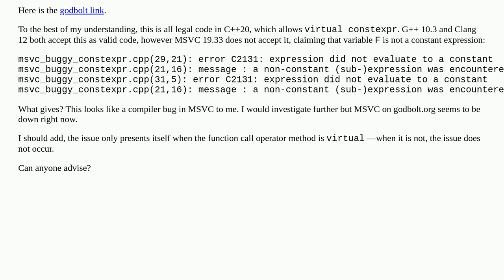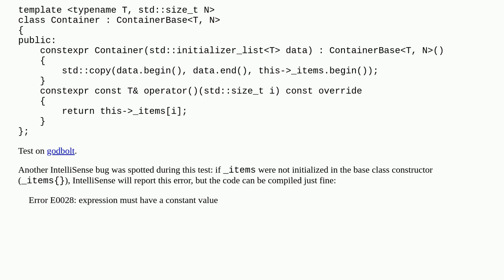Why does MSVC say a call to a virtual constexpr functional call operator does not result in a con...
Why does MSVC say a call to a virtual constexpr functional call operator does not result in a constant expression?

A special thanks goes out to the community

  c++20 c++ visual-c++ compiler-bug constexpr